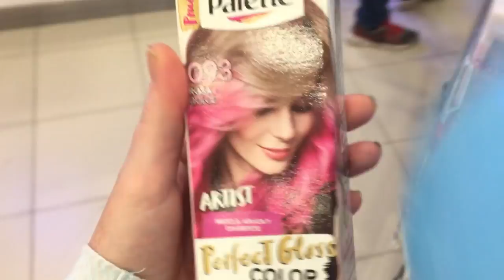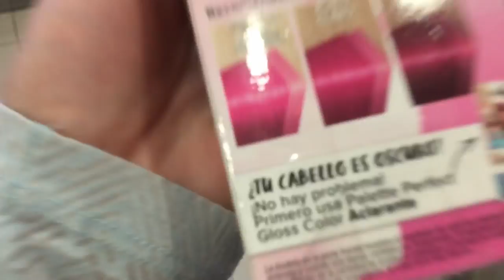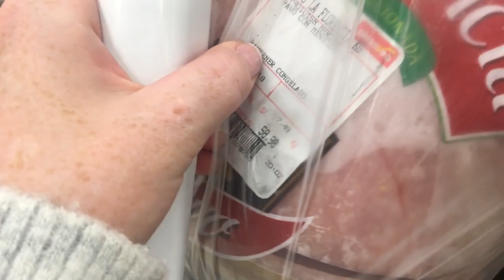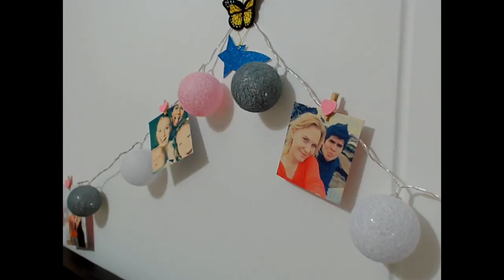Resultados del año 2018 | Preparatorios para fiestas | Cocino tallarìn verde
Aquí junte un poco de todo ) Vídeo salio no en mi estilo, pero como acumule taaaantas cosas, en verdad fue algo complicado *_*
Taladre por primera vez en mi vida, se ve en los pedacitos en inicio de video como me asuste que taladre hacia los vecinos xDDD
Pueden llevar la idea de luzes que colgue a la pared ) Los compre en una tienda japonesa MINSO y los clip y mariposas en Ebay , pero aquí también vi algo así en el mercado )
También hay mi receta express de como prepare los tallarines verdes xD

1) NCS - Puzzle VIP
2) NCS - Izecold -close
3) NCS -happy fondo music
4) Julius Dreisig & Zeus x Crona - Invisible
5) Crime Acam Tell -Whole (Rob Gasser Remix)